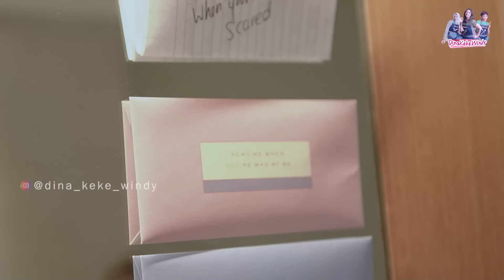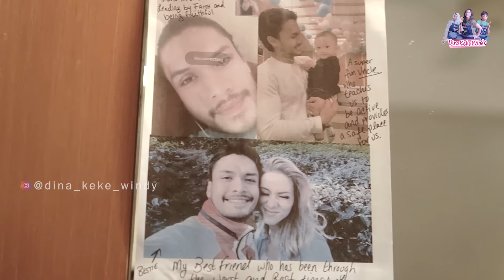Randy Pangalila Ungkap Kesulitan Saat Perankan Jeffry di Takdir Cinta Yang Kupilih